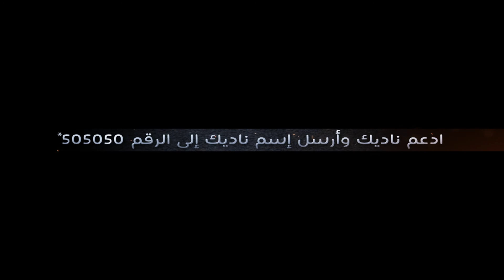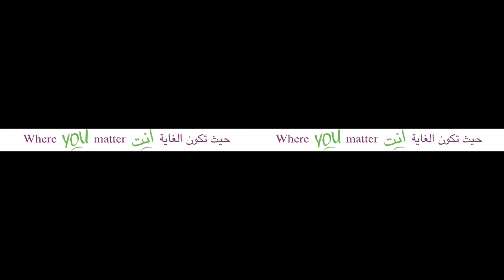PART 3 FAIHA